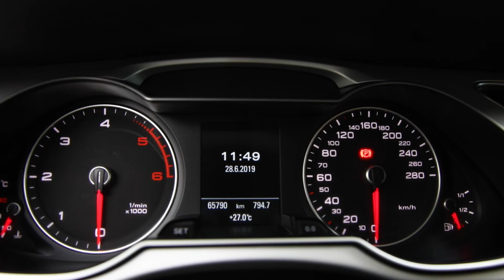COD 2481 AUDI A4 2015 KM.65790 LEASINGAUTOMOBILE.RO